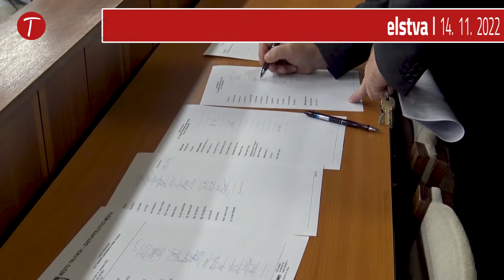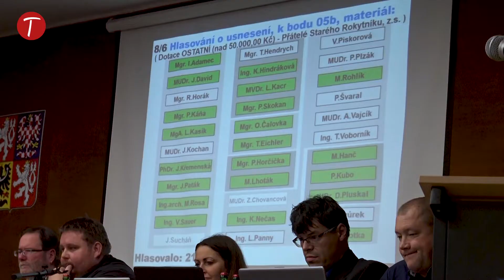První pracovní zasedání nového zastupitelstva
Nové trutnovské zastupitelstvo poprvé vedlo pracovní jednání po podzimních volbách. V programu mimo jiné schválilo dotaci o výši 230 tisíc korun pro Spolek Starý Rokytník, který snaží zachránit tamní chátrající kostel.